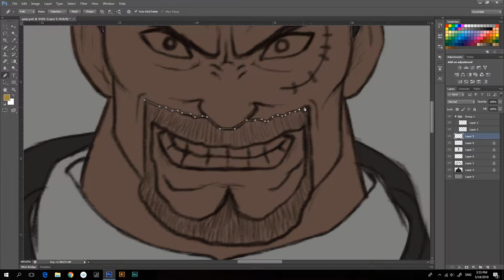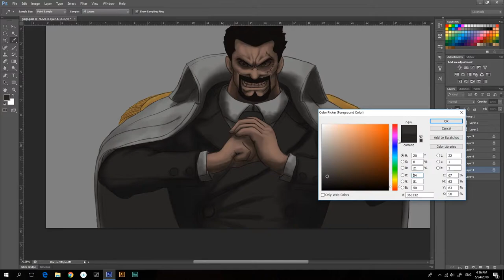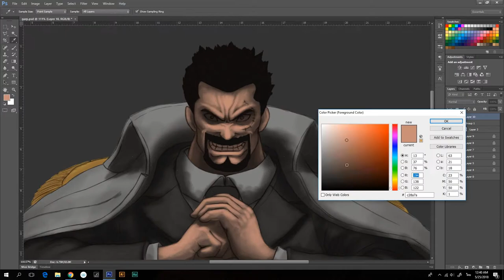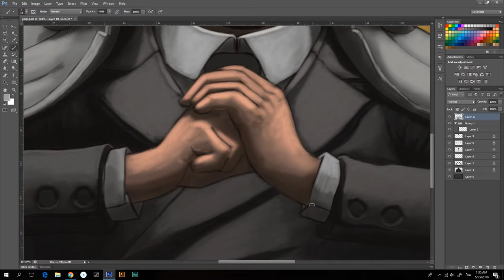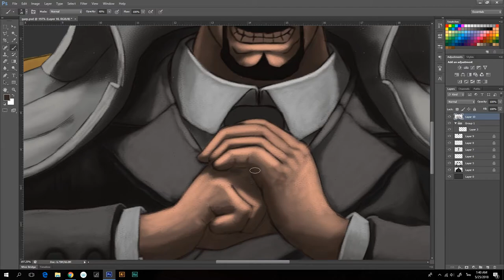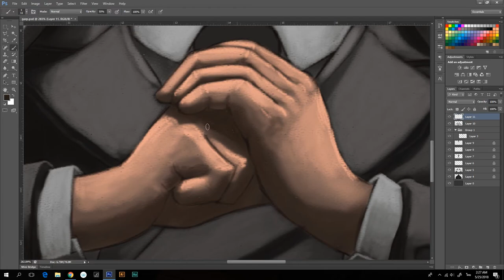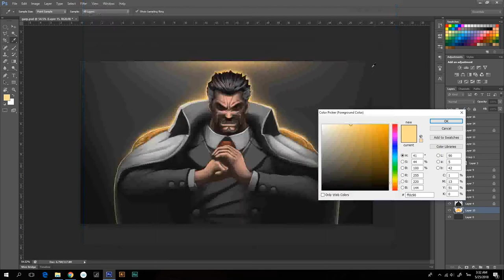[Digital painting] One piece : Monkey D. Garp : [Speed Painting] (Photoshop)